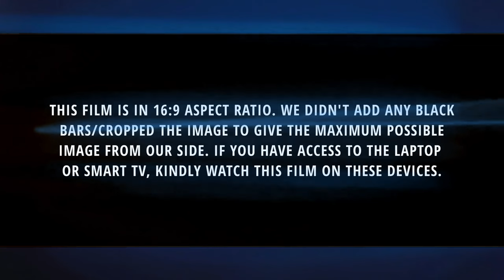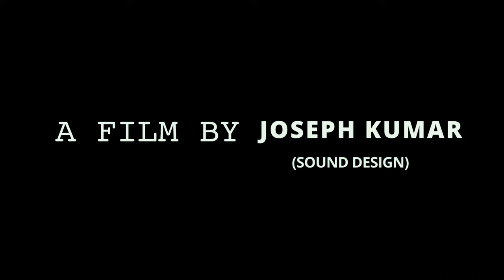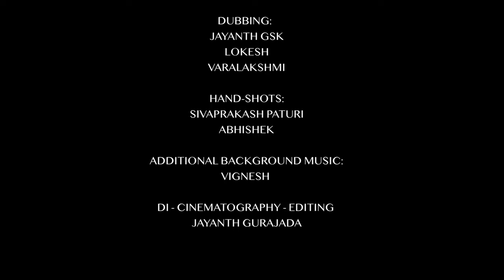IABA 4K [ ENGLISH SUBTITLES ] | LATEST TELUGU SHORT FILM 2023 | AMRITHA MEDIA WORKS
I.A.B.A is an Intense Drama Short Film which revolves around a person who wants to become a professional Actor. This film deals with his Incidents and Dilemmas he faced through that journey.

CAST:
LOKESH V
VARUN KUMAR
SANTHAN DEEP
ADITYA MANISH
CHAITANYA K

CREW:
WRITER & DIRECTOR - KARTHIK K
DOP , DI & EDITOR - JAYANTH GSK
STORY - ANIRUTH Y
SOUND DESIGNER - JOSEPH KUMAR
MUSIC COMPOSER - JOTHI KANNA
ADDITIONAL BGM - VIGNESH
LINE PRODUCER - AJAY RAGHAVA